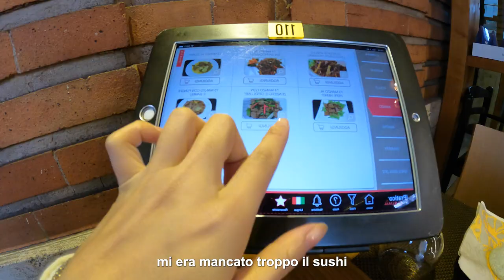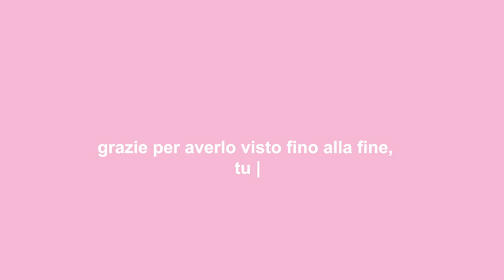(mini) STUDY VLOG: università, autostima, come studiare, consigli studio, gym, study with me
benvenuti in un altro productive week in my life, giorni nella mia vita, mi hanno tagliato la parte dove davo dei consigli per studiare bene e velocemente e prepararsi bene per un esame, quindi vi farò un video a parte presto! sono andata a lezione all'università, studio, è un vlog dove produttività, parlo di autostima, pensieri, motivazione in breve!